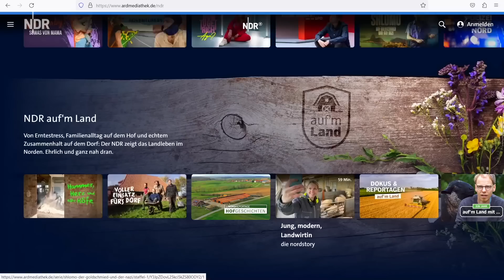Heuernte Teil 1 - Mähen, wenden, hoffen | Folge 10 | NDR auf'm Land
Endlich wieder Heuernte! Nach einer spontanen Eingebung hat Sven Ole Johansson auf dem Hof in Toppenstedt am frühen Morgen entschieden, seine Wiesen abzumähen.

Denn die nächste Woche soll gutes Wetter sein und das Gras soll mehrere Tage zum Trocknen auf den Flächen liegen bleiben. Hilfe beim Mähen und Wenden bekommt er von seinem Freund und Namensvetter Ole.

Währenddessen begrüßt Jenny die Campinggäste auf dem Hof und hält Sven Ole den Rücken frei.

Ob die Heuernte so läuft wie geplant und Sven Ole mit seinen Freunden am Ende die trockenen Ballen in die Halle fahren kann - das erfahrt ihr im zweiten Teil am 6. Juli.
Autorin: Nora Stoewer (Video Arthouse)